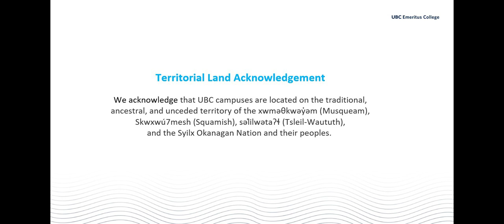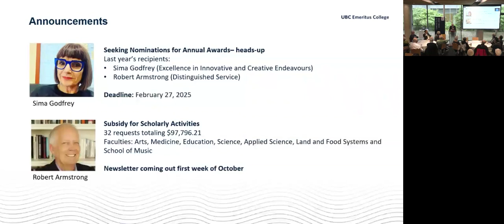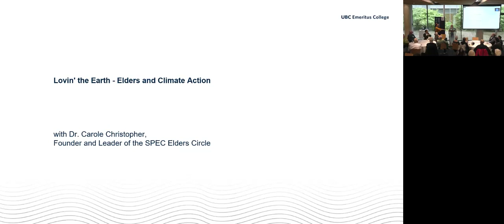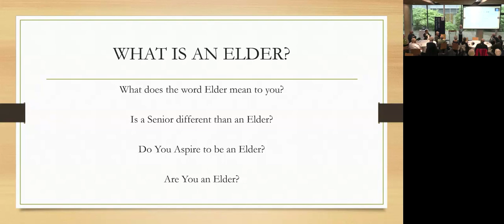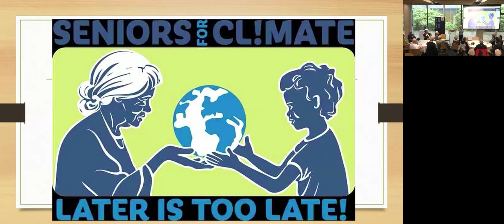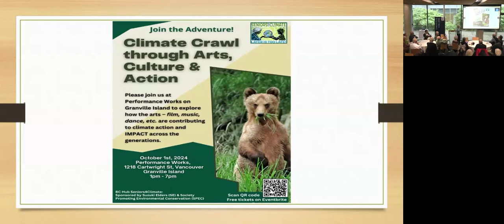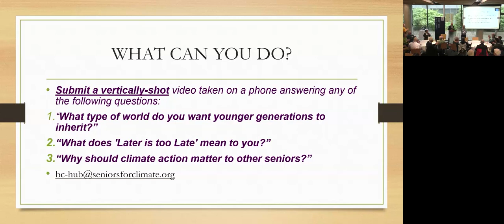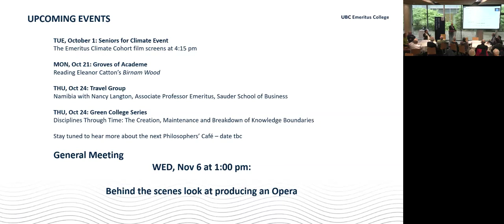General Meeting with Carole Christopher on September 25, 2024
In this insightful session, we kick off the first Emeritus College General Meeting of the 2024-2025 season with a talk from Dr. Carole Christopher, Founder and Leader of the SPEC Elders Circle. Dr. Christopher shares her perspective on the critical role of Elders in addressing climate change, highlighting the importance of wisdom, balance, and experience in today’s polarized world.

Join us as we explore what it means to be an Elder, how to cultivate elder qualities, and the unique influence Elders can have on significant issues like climate action. Dr. Christopher also discusses the pan-Canadian effort to unite seniors and elders in advocacy for meaningful climate change on October 1st—International Day of Older Persons and National Seniors Day in Canada—and provides actionable steps for getting involved in your community.

Tune in to learn more about how we can bridge generations and build a sustainable future for all!